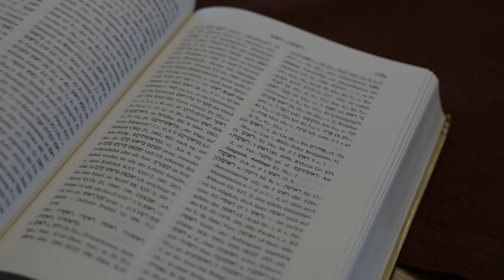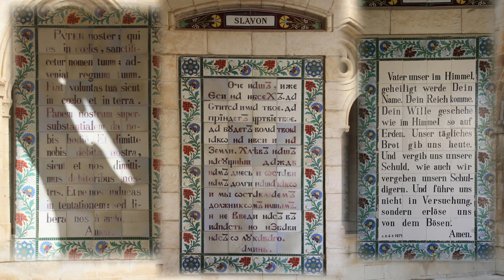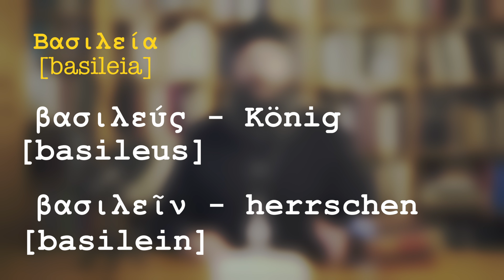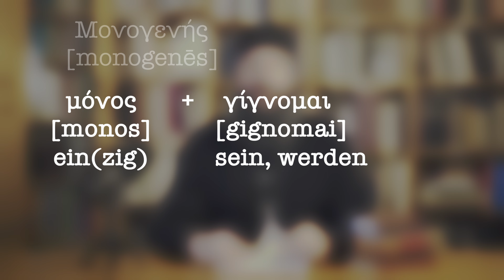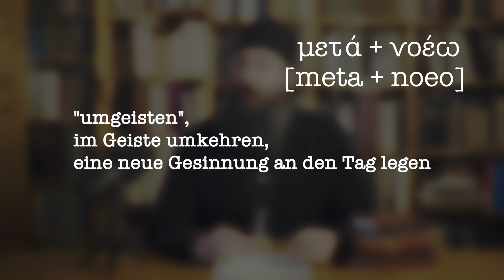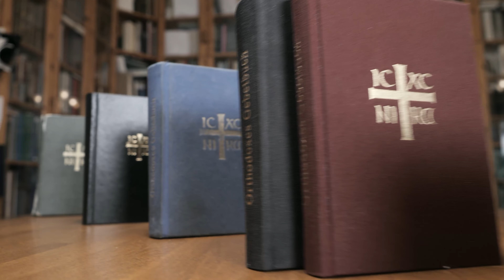Gebetbuch erklärt - Teil 2: Deutsche Übersetzungen orthodoxer Gebetstexte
Wir erklären zentrale Begriffe der orthodoxen Theologie und Liturgik und erläutern ihre deutsche Übersetzung. Ihre Fragen, Kommentare und Anregungen sind herzlich willkommen!

Spendenkonto:
Freundeskreis Kloster des hl. Hiob e.V.
IBAN: DE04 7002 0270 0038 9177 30
BIC: HYVEDEMMXXX